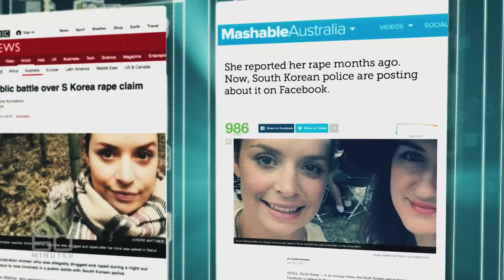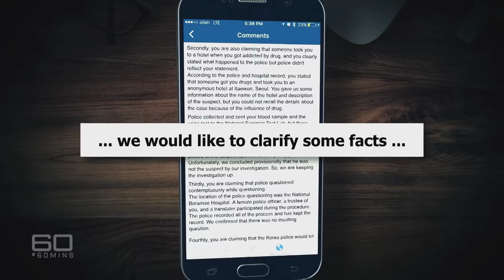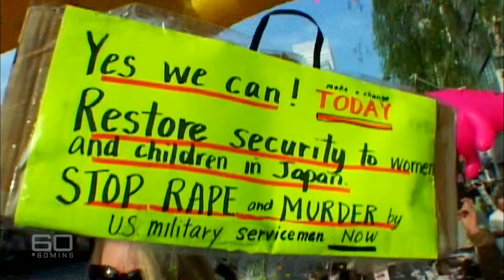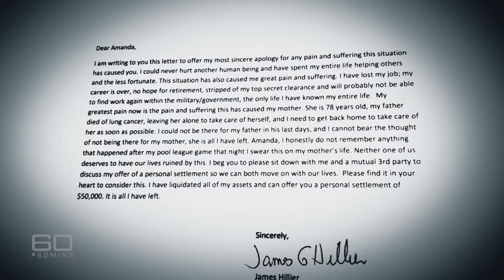Fighting back Part Two | 60 Minutes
Like many young Australians, Airdre Mattner from Adelaide wanted to explore the world. But what happened to the 25- year-old primary school teacher in Seoul, Korea, should be a warning to every traveller. She thought Seoul was a safe city, but she was wrong. During a night out someone spiked Airdre’s drink. Unable to get help, she was abducted by one man then handed over to two others who raped her. As awful and unimaginable as the assault was, Airdre’s ordeal became even more distressing when she reported the crime to Korean police. Investigators made her feel as if it was all her own fault. Incredibly, sex attacks on foreign women are becoming increasingly common in South Korea and neighbouring Japan, but Airdre Mattner is bravely refusing to let the perpetrators get away with their crime.

Producer: Grace Tobin

The I Am Jane website – is being created by Catherine Fisher for sexual assault survivors. Catherine is also fundraising to open Japan’s first 24hr rape crisis centre to help foreign women who are attacked there.

I Am Jane will officially launch on 1/1/2017.

If you would like more information or to help please go to the Respect For Me